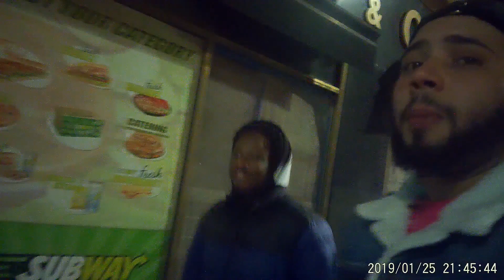PRANK GONE EXTREMELY WRONG!! THEN WE HAD FUN (MY FIRST VLOG)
LET ME KNOW YOUR TRULY OPINION ON THI VIDEO.